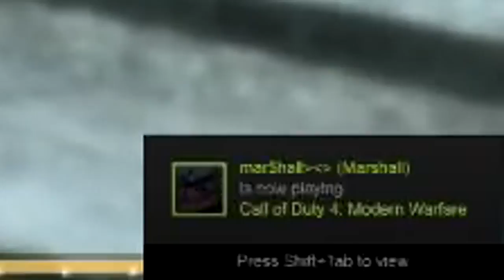Clip Race v. Sammeh tB! (CoD4)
Thank you to @Sonabis for the thumbnail!
Hitting leftovers xd
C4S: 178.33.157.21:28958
*Answers to common FAQs are below*

A: I put certain games, primarily CoDs, in different languages because I think it's cool. That's literally it lol
A: Processor - AMD FX-8350 4GHz 8-Core.
    Graphics Card - AMD Radeon R7 370.
FAQ 3 - What do you use to record?
A: Dxtory - rarely use OBS/Plays.tv